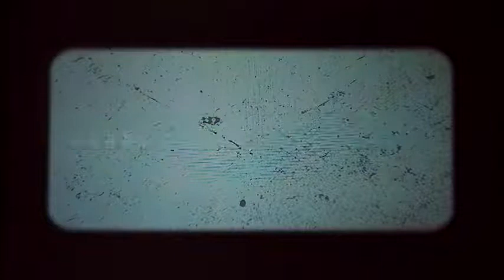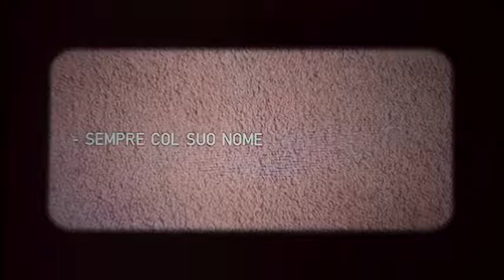FAIM ! Session du 20 juin - Eugenia Galli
FAIM ! est un festival de poésie en ligne. Il est international. Vous pouvez retrouver de nombreuses informations sur la page officielle du Festival sur facebook

Eugenia Galli a été programmée lors de la saison 2  (2021).

Biographie

Eugenia Galli entre dans le circuit de la poésie performance en 2015 à travers l'expérience de Slow Lapin , un collectif de jeunes auteurs et organisateurs d'événements basé à Rimini, sa ville.

Fin 2015, Eugenia déménage à Bologne pour commencer l'université et découvre qu'il n'y a pas de véritable « scène » orale bolonaise. En revanche, notons les slams de poésie menés par Nicolò Gugliuzza, à l'époque coordinateur régional d'Émilie-Romagne pour le championnat de la LIPS (Ligue italienne de slam de poésie). En janvier 2016, à partir d'un de ces événements et de l'idée de créer un espace communautaire à Bologne également, libre expression autour de la poésie, le projet de Zoopalco , une association culturelle qui s'occupe de recherche et de production dans le domaine de la poésie multimédia .

L'activité artistique d'Eugenia Galli est étroitement liée au travail d'opératrice culturelle qu'elle mène pour Zoopalco : chaque projet naît au sein de réflexions collectives et d'un espace partagé, le DAS (Dispositif pour les Arts Expérimentaux), abritant des événements publics mais, surtout, de rencontres quotidiennes avec les membres du collectif.

Parmi les recherches poétiques individuelles des membres du collectif bolonais, une certaine vocation narrative de tous les textes apparaît d'emblée. Eugenia Galli, suivant cette inclination, commence à composer les paroles du projet de musique parlée Monosportiva Galli Dal Pan , un duo qui la voit au chant (en vers) et Lorenzo Dal Pan à la musique électronique.

Avoir un corps ce n’est donné qu’aux jeunes,
le posséder c’est un jeu d’enfant,
le voir perçu, s’en servir.
Avoir un sexe c’est donné tant qu’il est fertile.

Et le jeune infirmier qui sourit le sait bien :
il me regarde droit dans les yeux ou il ne me regarde pas,
il change mes draps comme un magicien
— qu’il fait glisser sans qu’il m’effleure —

je reste immobile, en céramique.

Il n’y a qu’à l’hosto qu’il nous est octroyé
de porter sur nous un corps même étant vieux,
mais comme s’il s’agissait d’un prêt : pour pas longtemps, de passage.

Je n’arrive pas à me rappeler du nom de mon toubib,
du reste je ne l’estime pas et ça m’énerve
de l’entendre s’entêter sur le diagnostic :
il me dit que je n’arrive plus à parler,
que je suis aphasique.

Le corps à l’hôpital est un corps esclave,
loin de l’esprit qui le met en garde :
le médecin se trompe, c’est un nul
et un AVC ne peut te piquer la voix.

Cette partie de la ville je ne l’ai jamais vue ; à la fenêtre
défilent les noms des usines et des magasins,
des noms anglais bien sûr — c’est la mode —
que nous les vieux ne comprenons pas, ta ta ta.
Ici il n’y a pas grand-chose à faire. L’infirmier doit avoir dans les trente ans,
il aura étudié, mais je suppose que lui non plus ne comprend pas :
il me sourit si je lui demande une lecture à voix haute
de ces noms, aucune réponse.
Je me sens touriste dans cette langue,

À la télé quelqu’un parle d’un complot
des boîtes pharmaceutiques et des docteurs
— peut-être que c’est ça, peut-être qu’ils inventeront un traitement
pour un mal imaginaire, qui n’appartient pas au corps.
Il te convainquent jusqu’à en inventer même le nom.

Ici la nuit je reste seule, ta ta ta,
et pour quelque fou maintenant on persuade le personnel sanitaire
pour que je restitue au monde mon corps,
et que chaque soir ce prêt se termine,
comme si déjà dans l’au-delà je vivais en rêve.

En cachette cette main encore vivante
me donne de la joie, me donne de la voix,
et c’est un nom dont je me souviens
et c’est Tommaso, ta ta ta.

Au matin finalement il y a une visite ta ta ta.
C’est ma fille, elle pleure fort,
ma nièce rigole hystérique et parmi les larmes me tend
un engin technologique à la mode
— toujours avec son nom anglais, ta ta ta —
d’où sort cette voix qui est la mienne,
ma qui n’arrive plus à parler puisqu’aphasique :

« Ta ta ta, ta ta ta, ta ta ta, ta ta ta
comme dit par exem… il y a Tommaso
ta ta Maso, comme vaso ? ta ta ta
merci… vous… de… venues… être… ta ta ta il y a Tommaso
se dit comment, comme vaso ? ça va
putain de merde, ça va »

Traduit de l’italien par Viviane Ciampi